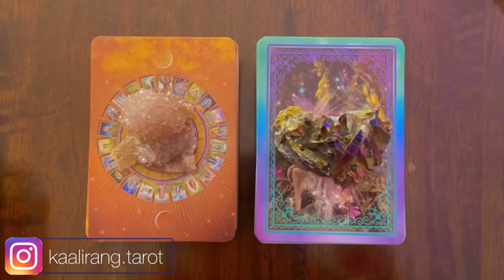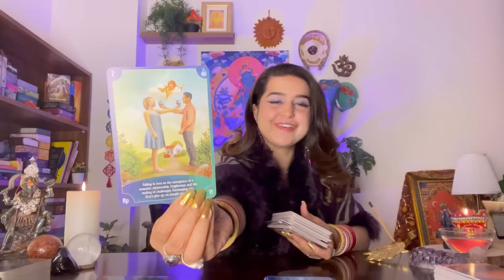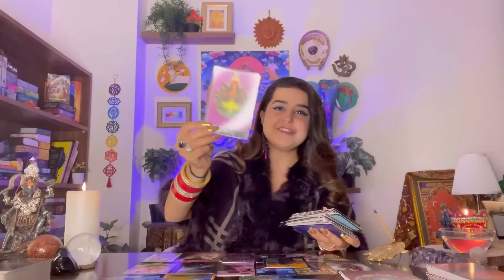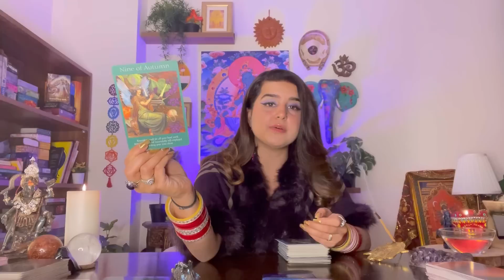💘Their CURRENT FEELINGS | ✨INTENTIONS | 💕MARRIAGE ? | 💌 SECRET MESSAGE |🔮Pick a Card ~ Hindi 🌟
🌸 Customised Spiritual Remedies available ✅

👇🏻Book via the links given below

🌟Contact SIMRAN KUMAR, Director at Kaliraang @

⏳Time Stamps : Scroll Down ⬇️

🔮Intro: 00:00
🔮 group 1 - 01:26
🔮 group 2 - 23:09

📌 Who is your Future Spouse Part 1

📌 What’s Next In Love?

📌 The Career path that will Unlock Abundance for you

🦋 Customised Spiritual Remedies can be done for your specific problem !

🦋To find out more about your Divine Counterpart, Love, Marriage, Spirituality and Wealth checks, take the Free Tarot Card Reading available on Instagram or Book your personalised Reading with Kaliraang – Click on the Instagram link below.

☀️For further Discussions, Remedies, Tarot Card Readings, Bookings, Similar content and Booking Webinars/ Seminars/ Public Speaking events

All the donations made to Kaliraang are used to feed Birds and Animals/ Help underprivileged/ distribute food to the needy/ Support Home for the aged/ Sponsor Education for the Underprivileged/ Provide help and assistance to the needy - Regular updates are posted on our Instagram account for the same !

🕊️These are general Readings and may or may not resonate with everyone, please take the guidance and view it in a Positive Light

🌻About Simran Kumar :

✨She is a God Gifted, Intuitive Tarot Card Reader and a Holistic Life Coach. Her education includes Interior Designing, Feng Shui, and Political Science Hons. She then learnt Angel Therapy. Simran is a Clairvoyant and Clairsentient from her childhood. Having had a number of paranormal experiences, she reached out to spirituality searching for answers. Once she found her anchor, she was awakened to her Life Purpose. Humanitarian at heart, she strives to uplift the society by using her unique skills and special spiritual gifts. As a Holistic Life Coach, Simran has worked with several top leading MNCs and is recognized as one of the most gifted Tarot Card Readers of today.

TM ®️ : Kaliraang by Simran Kumar , 2020. Any illegal reproduction of this content will result into immediate legal action.